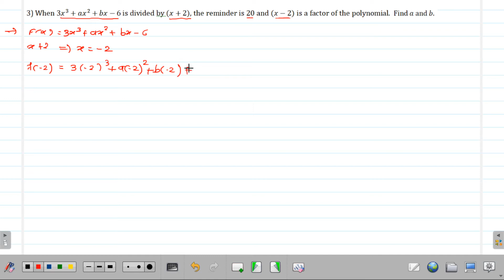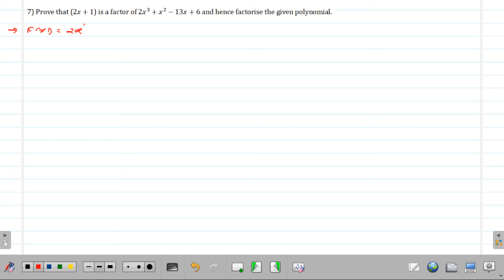7.FACTORISATION OF POLYNOMIAL